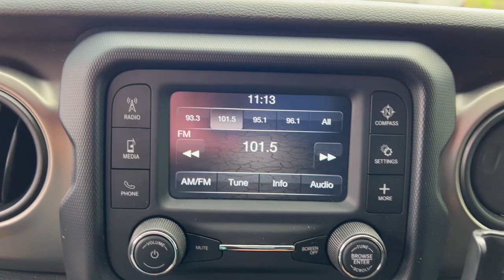2019 Jeep Wrangler Jacksonville, Orange Park, Gainesville, Ocala, Kingsland GA KW559671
Black Clearcoat Used 2019 Jeep Wrangler Unlimited Sport available in Kingsland, Georgia at Murray Ford of Kingsland. Servicing the Jacksonville, Orange Park, Gainesville, Ocala, Lake City, FL area.

15 YEAR/ 150,000 CERTIFIED NATIONWIDE WARRANTY COMPLIMENTARY WITH PURCHASE. Clean CARFAX. *CLEAN CARFAX*, ABS brakes, Compass, Electronic Stability Control, Low tire pressure warning, ParkView Rear Back-Up Camera, Traction control. Odometer is 11898 miles below market average!